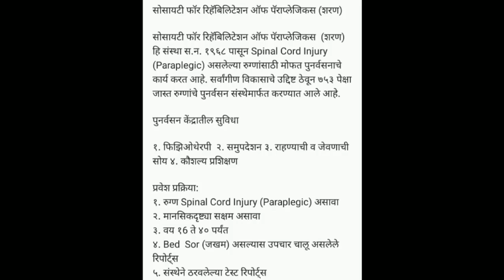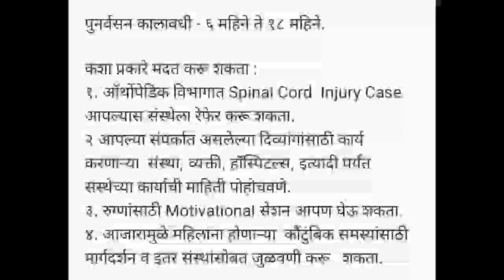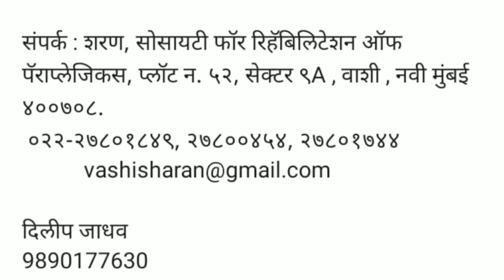स्पाईनल कोर्ड इंजुरी मोफत उपचार लिंक खाली डिस्क्रीप्शन बॉक्स दिली बातमी शेअर करा आणि सबस्क्राईब करा